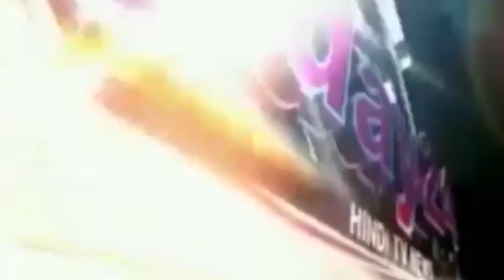दबंग प्रधान दृारा प्राचीन मन्दिर को तोड़कर किया कब्जा-Today24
तिकुनिया-खीरी। दबंग प्रधान ने किया आस्था पर हमला। कस्बे के सबसे पुराने मन्दिर को तोड़कर दुकाने बनाने की फिराक में प्रधानपति। मामला तिकुनिया कोतवाली के सुथना बरसोला स्थित सबसे पुराने पटुआ बाबा मंदिर का है। साठ साल पुराने मंदिर पर ग्राम प्रधान सोनिया गर्ग के पति अजय गर्ग कब्जा करने की नीयत से उसको तोड़ने का प्रयास किया। जिसकी खबर जब पूर्व प्रधान अजय अग्रवाल को हुई तो वह मौके पर पहुँचे और तोड़ने के कार्य को रुकवाया। पूर्व प्रधान ने इसकी लिखित शिकायत कोतवाली तिकुनिया में की है और आरोप लगाया है कि प्रधानपति अजय गर्ग मंदिर को तुड़वाकर दुकाने बनवाने की फिराक में है। आज थाना दिवस में भी यह बहुचर्चित मुद्दा छाया रहा।

T.V. News

Application.

views!!!

News."